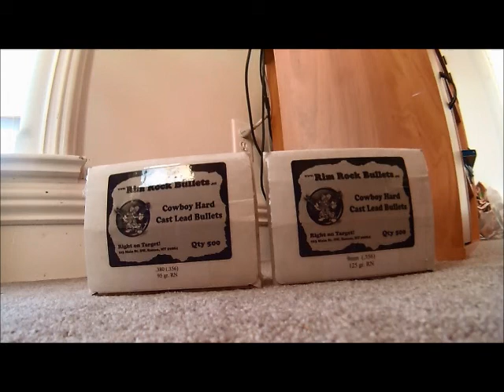Rim Rock Bullets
Its hard to find enough to find manufactured ammo. Its just as hard to find bullets for reloading. Rim Rock Bullets answered my prayers by having a complete stock at a fair prices. Screw a 4 to 8 week back order, I want to make ammo today! I have had decent luck with these bullets and would purchase them again.

They can be found at rimrockbullets.net

*Might I add that shipping only took 2 days!